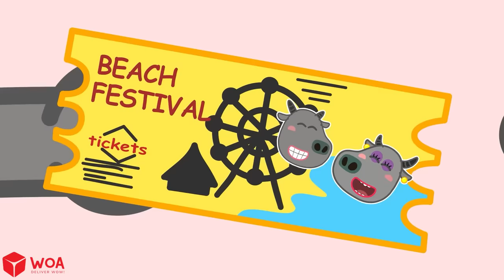Look Out, Mommy! Wolfoo Caught Mom Sleepwalking at Midnight - Wolfoo Family Stories 🤩 Kids Cartoon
Wolfoo woke up at midnight and caught mom sleepwalking, so he tried to take care of her. Take a tour with Wolfoo family stories!